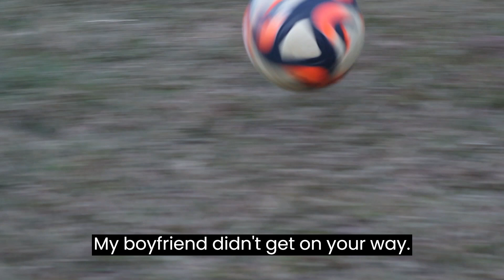All Star vs Megis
All star : 2
Megis : 5